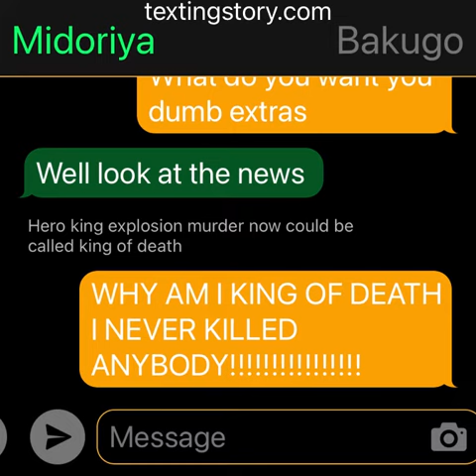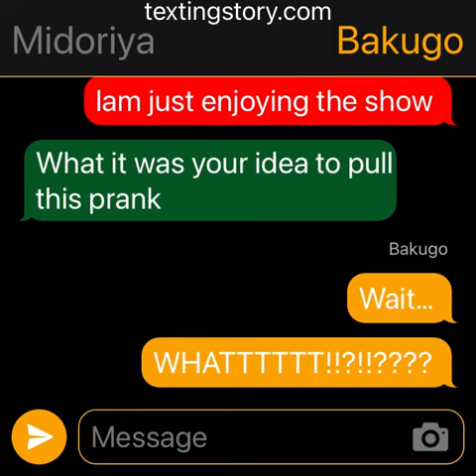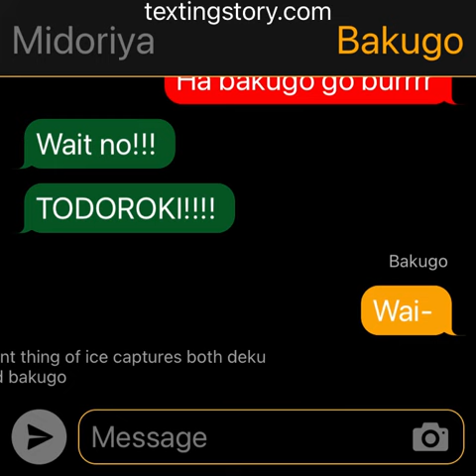Mha prank texting story’s